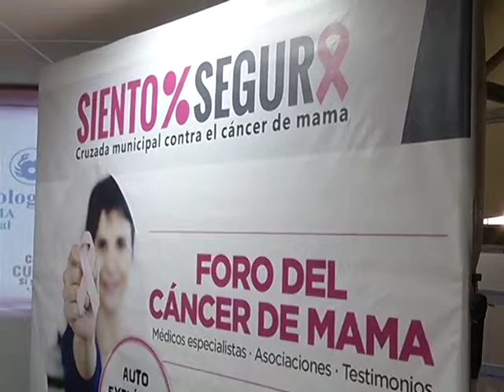Continúan acciones a favor de prevención del cáncer